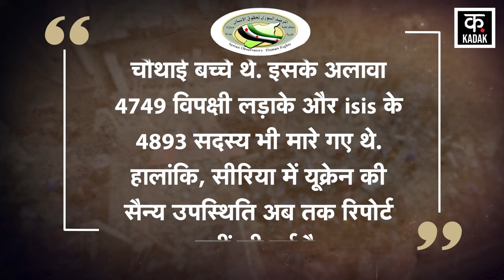Russia Ukraine War | Syria में भेजे Ukraine ने सैनिक, बड़े ट्रैप में फसा रूस | Vladimir Putin |News18